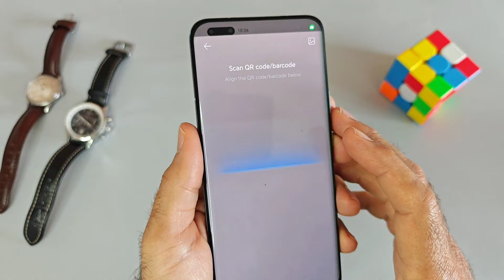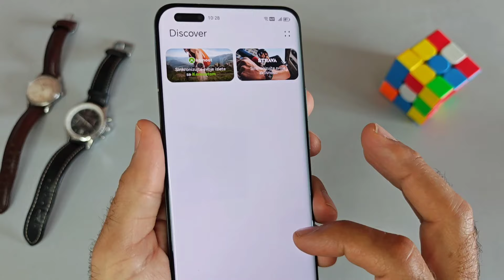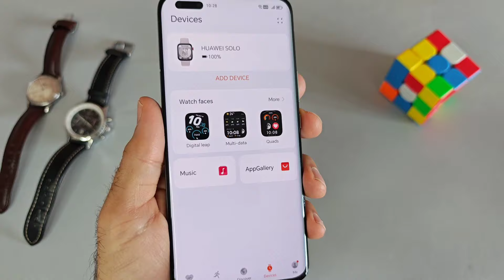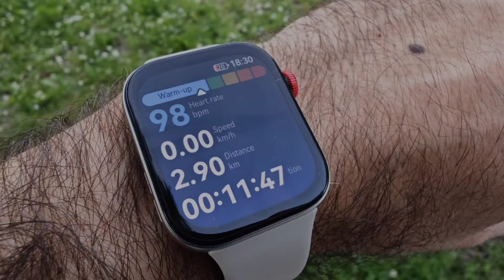Huawei Watch Fit 3 recenzija - Bolji fitnes sat nego Apple Watch, ali u pola cene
Huawei je upravo predstavio Apple Watch ali za Android. Novi fitnes sat poznatog proizvođača neverovatno podseća na Apple Watch, ali je u svim kategorima bolji i uz to upola jeftiniji. Fit 3 je idealne veličine i vrlo prijatan na ruci. Ovakav dizajn sata je postao univerzalni standard za svakodnevno nošenje, ali nama je više prilagođen za sport a manje za formalne prilike. Ipak, bezbroj skinova je u ponudi pa ćete lako sat prilagoditi ličnim preferencijama ili garderobi, odnosno prilici.

Huawei Watch Fit 3 dolazi u čak šest varijanti, od toga četiri sa gumenim narukvicama različitih boja kao i one sa kožnom odnosno platnenom narukvicom. U prodaji u Srbiji će biti od 22. maja po ceni od 22.999 dinara za modele sa gumenom narukvicom, odnosno 24.999 za modele sa kožnom i platnenom narukvicom. Svi kupci do kraja juna na poklon dobijaju i FreeBuds SE 2 slušalice.

00:00 Prvi utisci i dizajn
01:05 Osećaj prilikom nošenja i korišćenje
01:45 Ekran i karakteristike
02:30 Huawei Health aplikacija i povezivanje
03:50 Vežbanje sa satom
04:20 Pozivi i muzika sa sata
05:28 Da li kupiti Huawei Watch Fit 3?